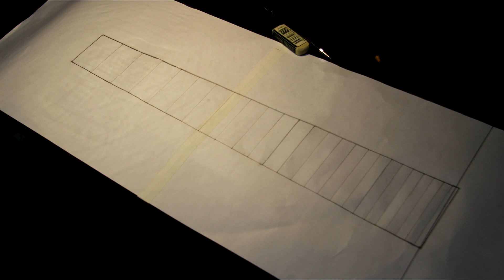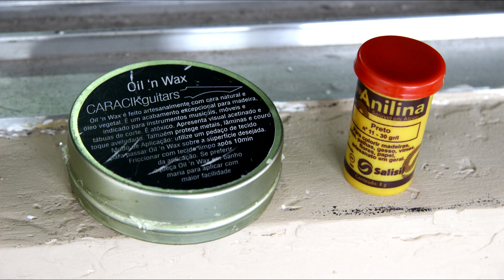CONSTRUÍ UMA GUITARRA DE 9 CORDAS! DEU CERTO??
Nesse vídeo falo um pouco da jornada que foi construir minha primeira guitarra!